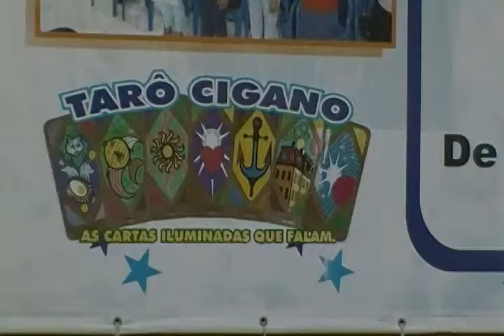Natal 2014 - Tarólogo Nasser Bandeira - Linguiça do Circo - Curitiba - PR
Um do maiores tarologos da América Latina - Natal - Ação social - Entrega de brinquedos - Bairro Boqueirão - Paraná - Confraternização de Natal - Paraná - Brasil - Tarô - Gravado e editado por Julio Eros / J. C. Galiotto / Wzeus I. P.